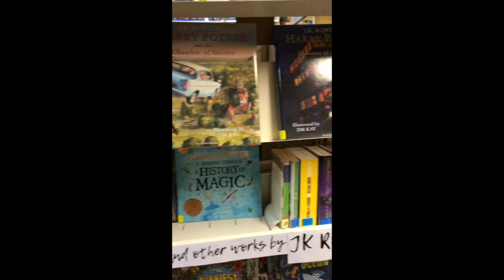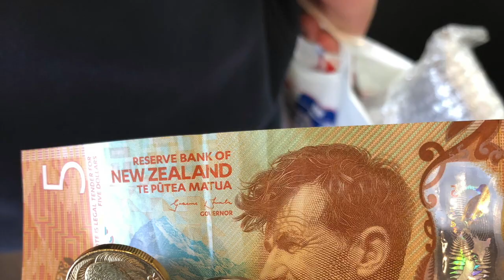ニュージーランドのとある１日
ニュージーランドのある１日を動画に撮ってみました！時間ができれば僕は図書館に行ったり、カフェに行ったりすることが好きです。今日は散歩をしながらNZのツボをご紹介して、日本人の方へ伝えたいメッセージを盛り込んでみました。